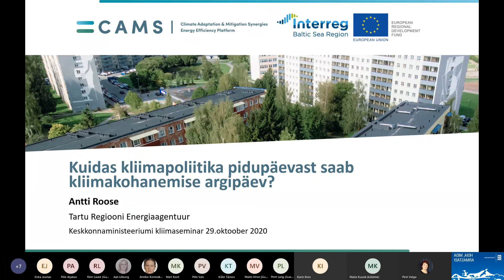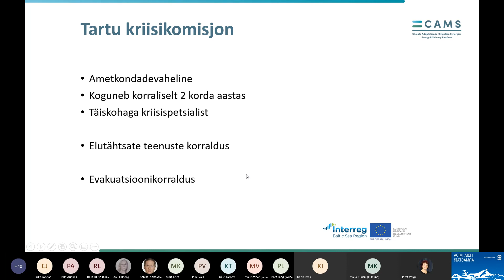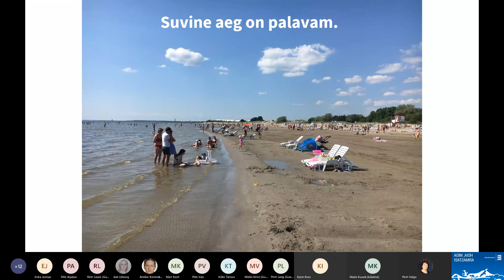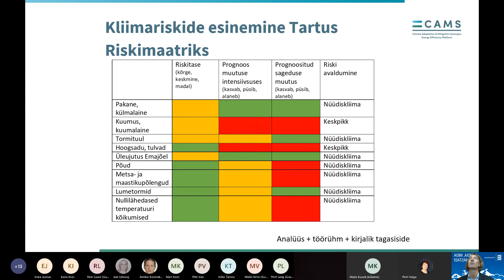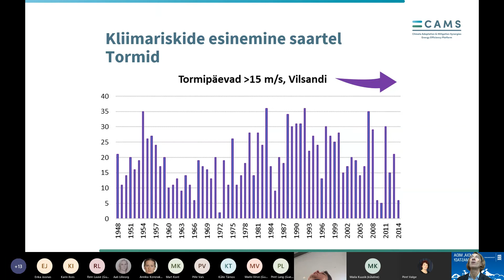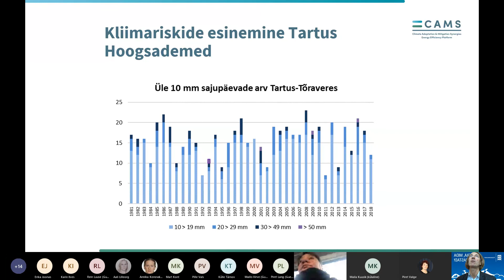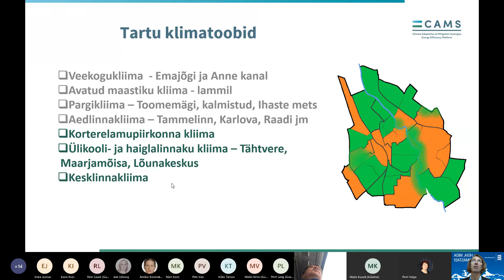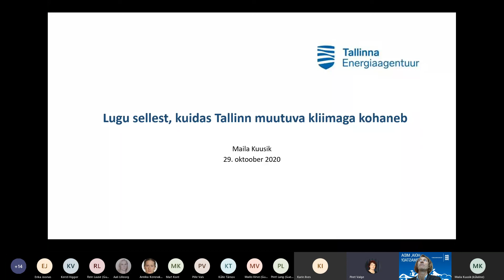Kuidas kliimapoliitika pidupäevast saab kliimakohanemise argipäev | Koolitus KOVidele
Infot ja kogemusi jagab Antti Roose Tartu Regiooni Energiaagentuurist 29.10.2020.